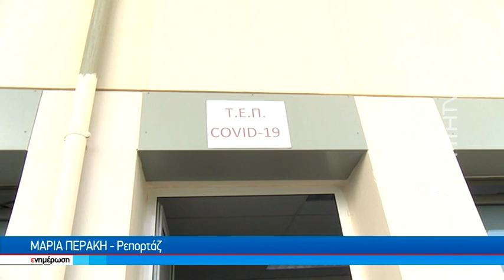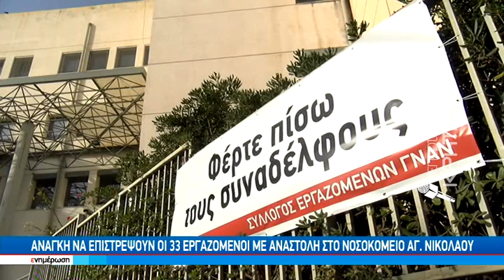Οι 33 αναστολές στο νοσοκομείο Αγίου Νικολάου φέρνουν τη λειτουργία στα οριά της